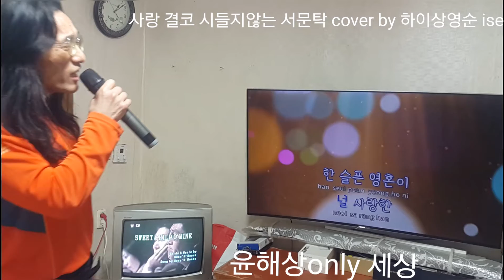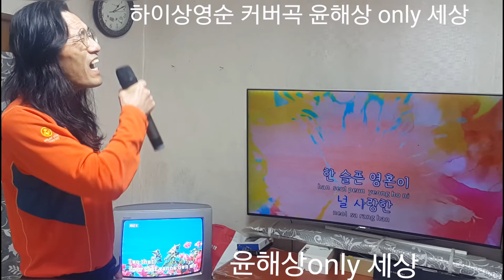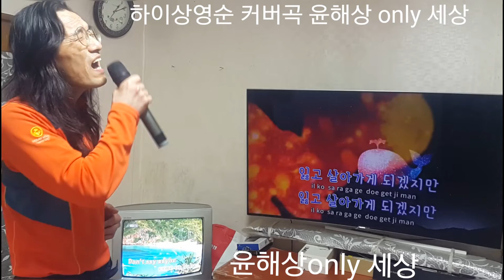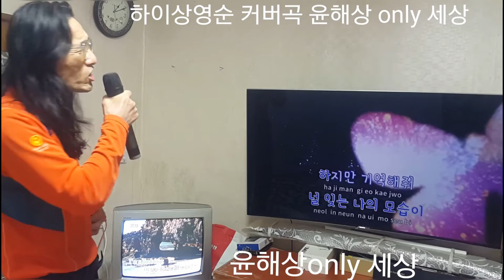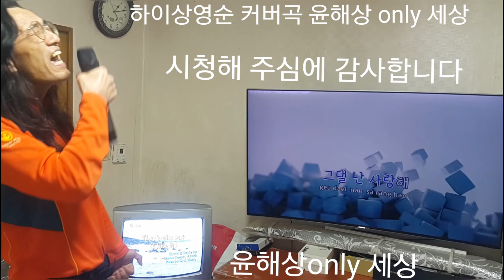403 사랑 결코 시들지않는 서문탁 cover by 윤해상 악보없이 노래방반주에 불러보기 고음 연습4.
2021년01월28일 촬영.
보컬연습 시작후 악보반주로
3번 부르고 노래방반주는
처음 불러요
비교 차원에서 부릅니다.
10년전에 반주 접하고
들은기억 반주 편곡
멜로디감으로 기억하며 부릅니다
시청해 주심에 감사드립니다